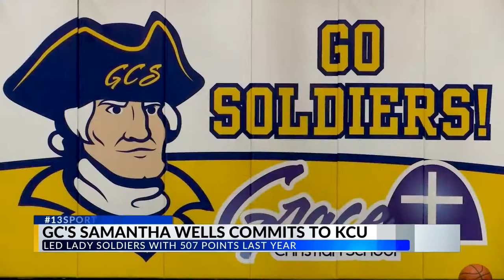Grace Christian's hoops star Samantha Wells commits to KCU